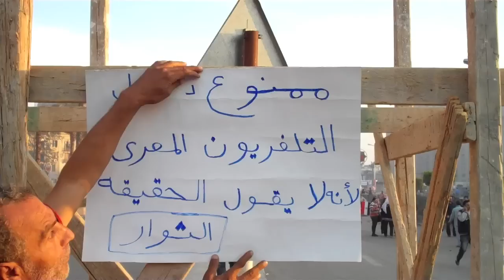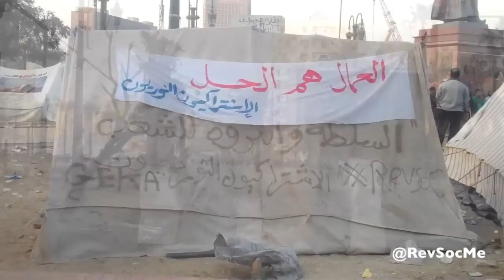ميدان التحرير ١ ديسمبر ٢٠١٢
إستمرار الاعتصام في ميدان التحرير للمطالبة بإسقاط إعلان مرسي الديكتاتوري